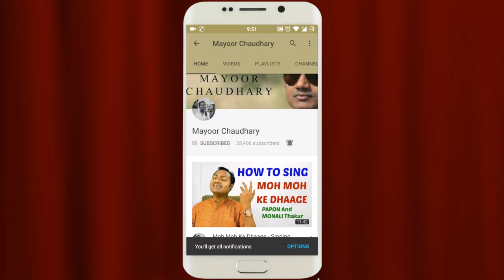How To Find Your "Natural" Scale For Singing? | Indian Classical Vocal Lessons Online (Hindi)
In this video, I will guide you on how to find your natural scale for singing, which is key to mastering your vocal range and singing comfortably in Indian Classical Music. Understanding your natural scale will enhance your overall singing performance.